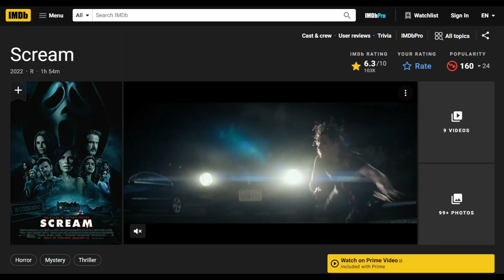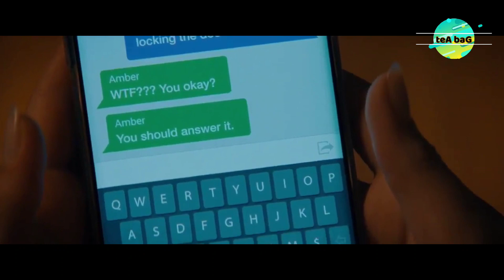Scream [2022] | Horror Movie | Movie Explained in Hindi/Urdu | Review | Slasher | teA baG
Hey Guys !
Use headphones for amazing results.

"Horror"
"Hindi"
"Slasher"
"Horror movie Explained in Hindi"
"GHOSTFACE"
"GHOSTFACE vs"
"horror legend"
"real story"
"based on true events"
"killer"
"psycho"
"meta"
"comedy"
"scary movie"
"scream 5"
scream movie by teabag
movie explained by teabag
scream movie explained by teabag
horror movie by teabag
slasher movie by teabag

"Horror"
"Hindi"
"Slasher"
"GHOSTFACE"
"scream 5"
"scream 2022"
"scream 5 explained in hindi"
"scream 2022 explained in hindi"
"scream 2022 ending explained"
"scream 5 full movie"
"scream 2022 full movie"
"ghost series"
"full slasher movie"
"movie review"
"scream 2022 hindi"
"Scream"
"Scream Review"

ThankYou.